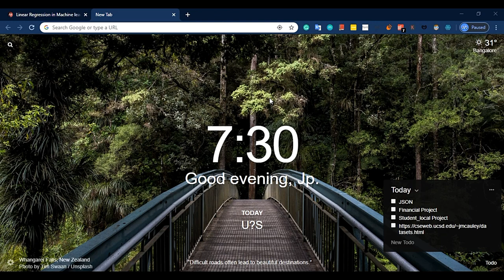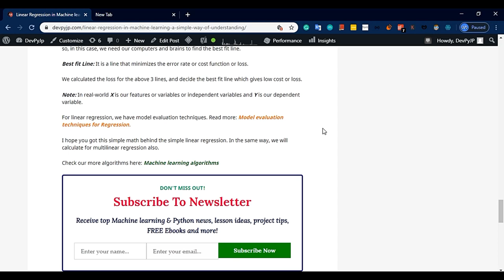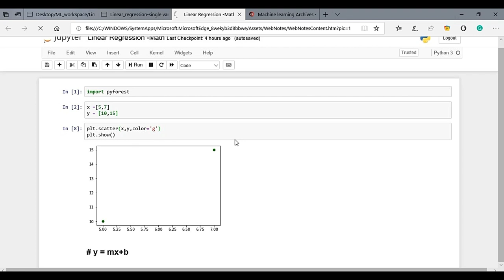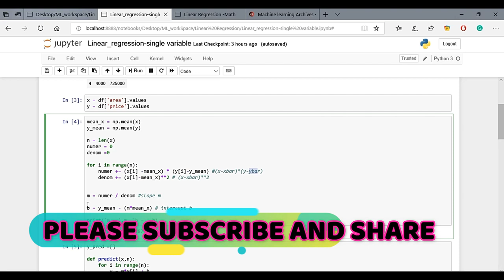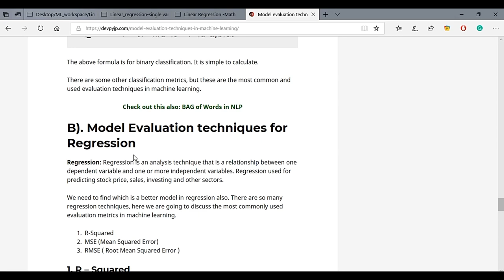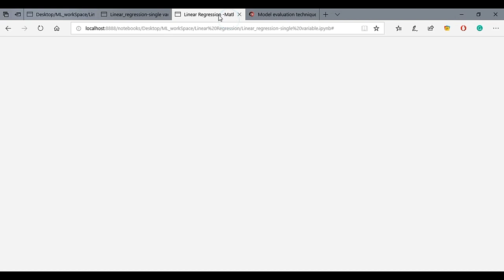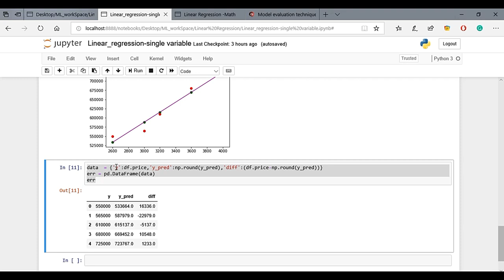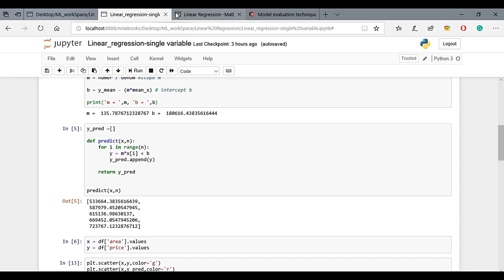Linear regression in telugu | Linear regression in machine learning in telugu -2